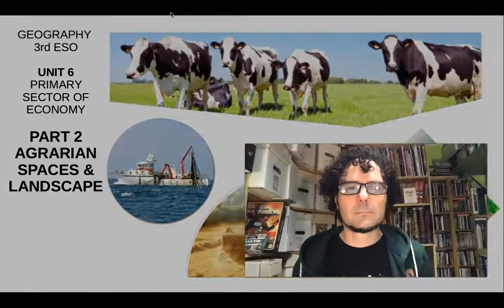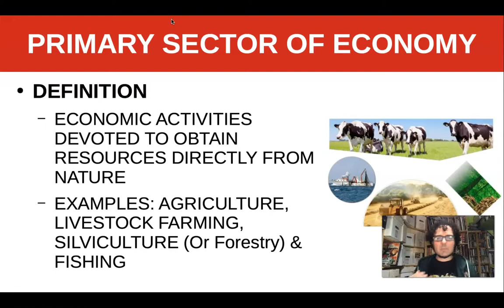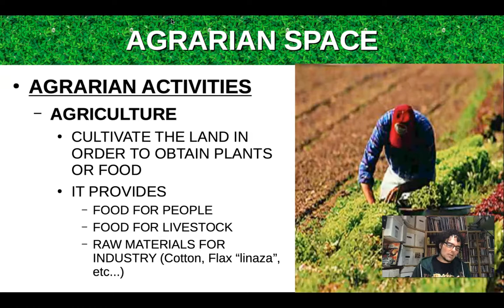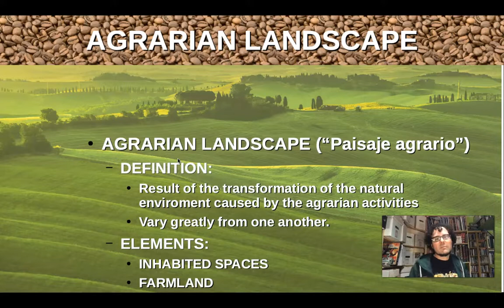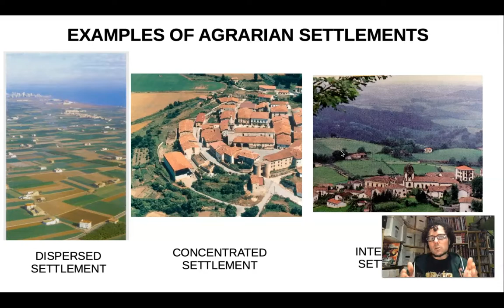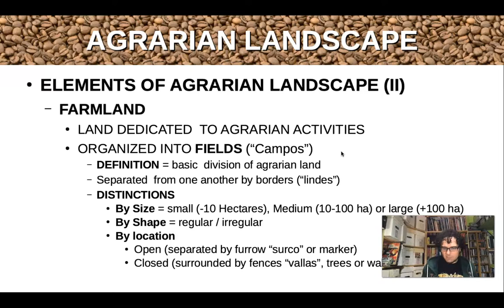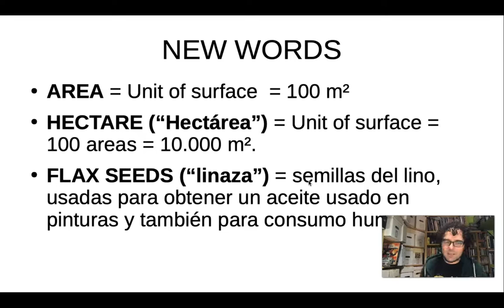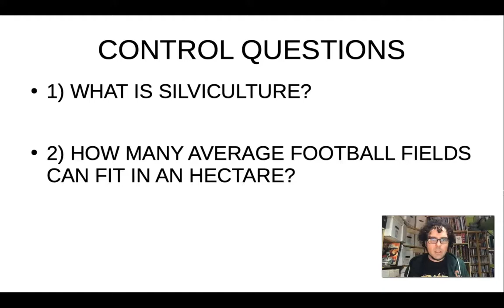3ESO UNIDAD 6 PARTE 2 Espacio Agrario y Paisaje Agrario